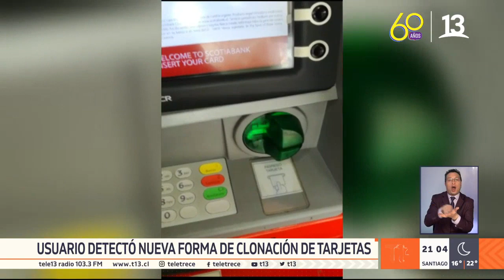Delincuentes "rediseñan" método para clonar tarjetas